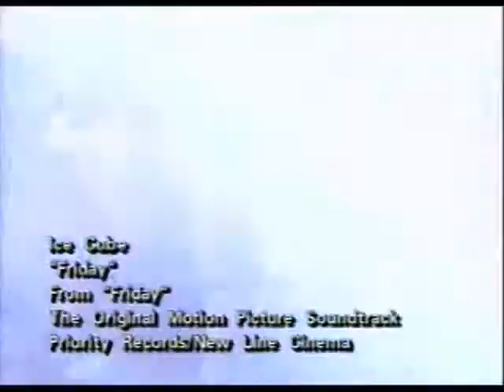Ice Cube- Friday